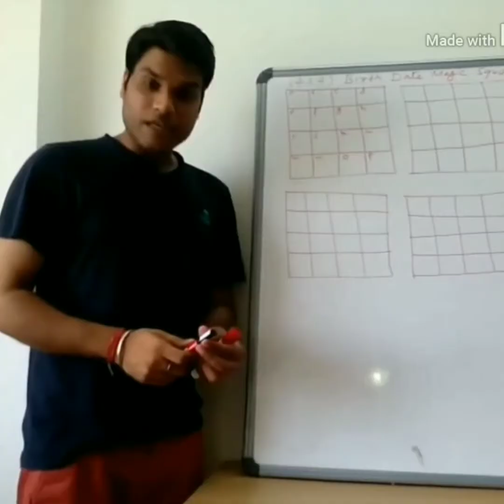A2 Sir Retirement | A2 Sir Announced His Retirement | A2 Sir Last Batch | A2 Sir Retire